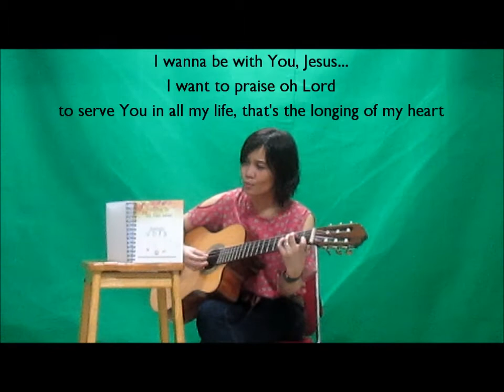Ku Ingin BersamaMu [Kerinduanku] by Arnie Simanjuntak (versi1)